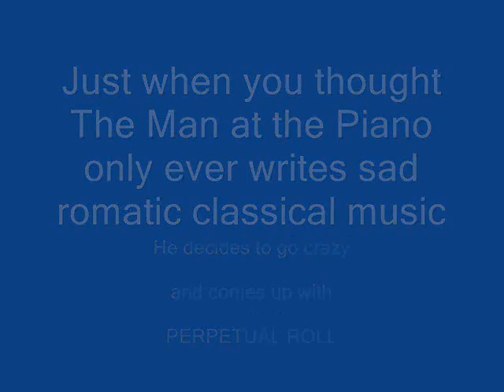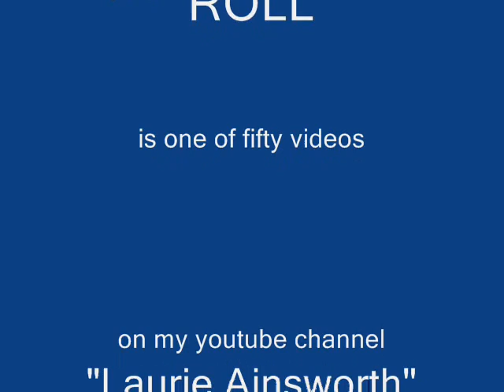Perpetual Roll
A big change from the serious classical types, this is another video with misic written and played by Laurie Ainsworth